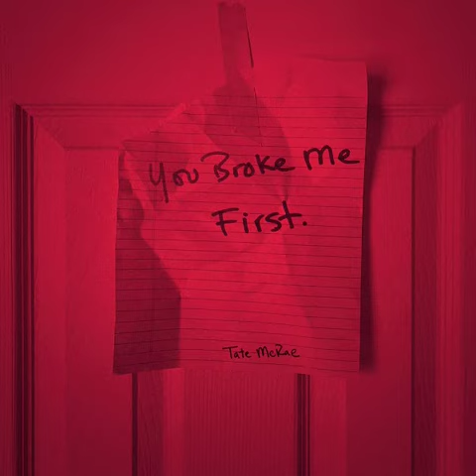You Broke Me First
TATE MCRAE

Tate McRae (Vocals)
Blake Harnage (Producer)

"You Broke Me First" was released in April 2020 and reached number 3 on both the Scottish Singles Chart and the UK Singles Chart, and number 17 on the US Billboard Hot 100.

Written by Tate McRae, Blake Harnage and Victoria Zaro.

But you shoulda told me that you were thinking 'bout someone else
Your phone's been off for a couple of months, so you're calling me now

When sh-- don't go your way, you needed me to fix it